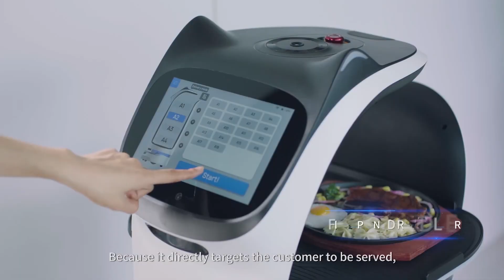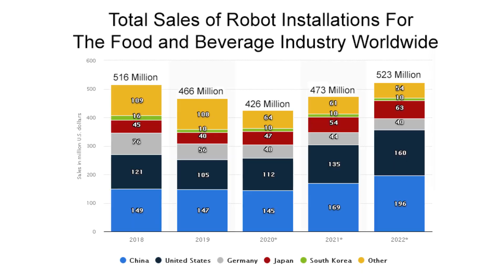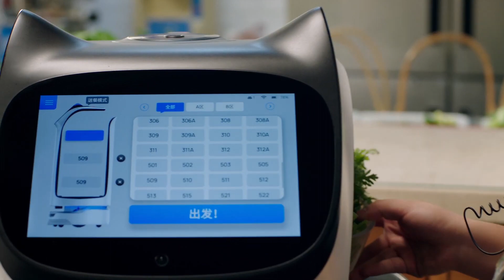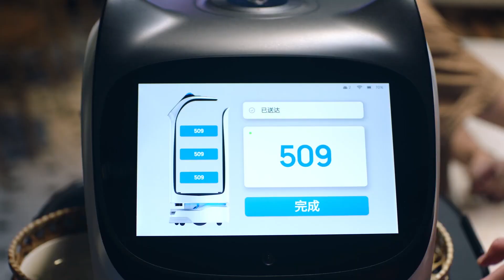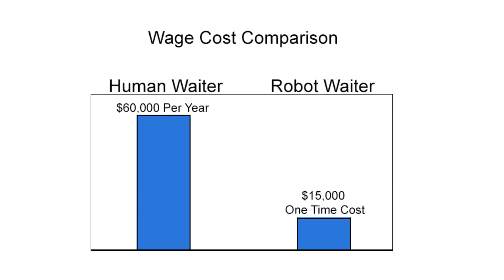Robots are Taking Over Restaurants - Here's Why...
Ever considered having your dinner served by a robot? It might sound like science fiction, but it's a growing reality.

In this video, we delve into the rise of robot waiters in the restaurant industry, a fascinating technological development driven by labor shortages and cost-effectiveness. We're going to explore companies like Bear Robotics and Pudu Robotics, pioneers in deploying tens of thousands of robot waiters worldwide. We'll be giving you a virtual tour of Noodle Topia, a restaurant that has successfully integrated robotic staff into its service.

But it's not just about the economics; we're also looking at the customer experience. How do diners feel about being served by a robot? Can AI really replicate the human touch? It's an intriguing blend of novelty and nostalgia that raises compelling questions about the future of dining.

Will this automation trend herald a new era for the restaurant industry, or will human service become a premium offering in the future? There's only one way to find out.

My name is Josh Mountain and I am a software engineer, entrepreneur, and YouTuber. On this channel, you will find various entertaining content that covers artificial intelligence, software development, and entrepreneurship.

Whether you are looking for tips on how to create stunning videos, the latest software trends, or insights on how to build a successful business, you will find them here.

I am passionate about sharing my knowledge and experience with others and always working on new and exciting projects. 🦾